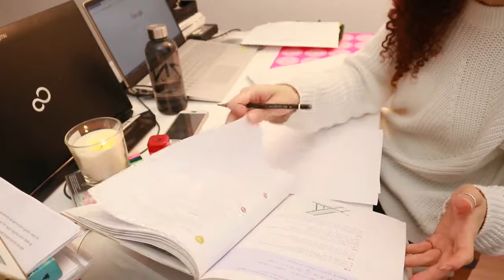Study with me MATH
I live in Norway and study and am studying Norwegian, math, English and Samfunnsfag.
During a Study With Me video, you have the opportunity to study with me!
Thanks for studying with me.